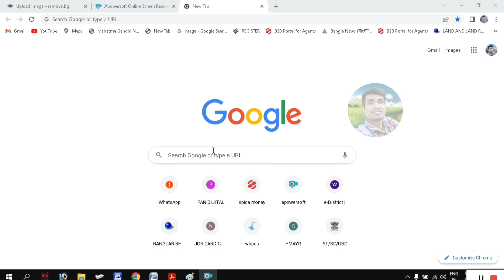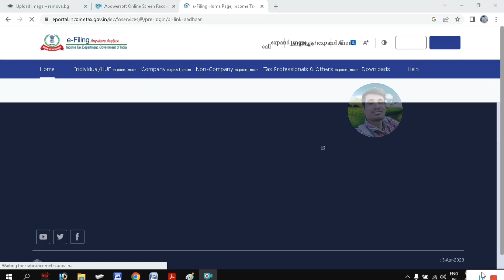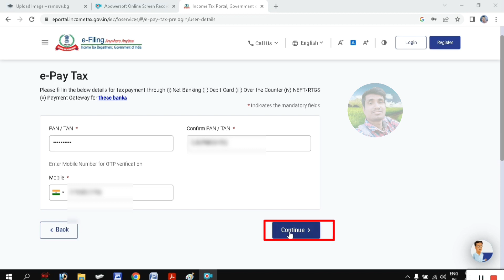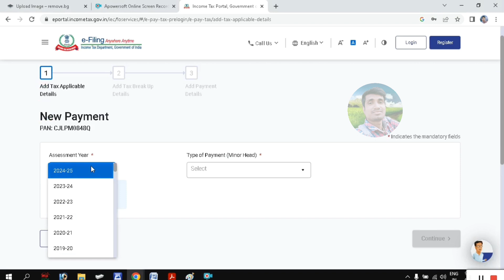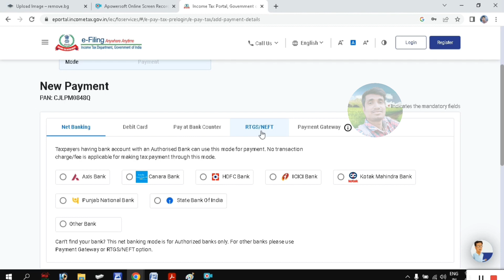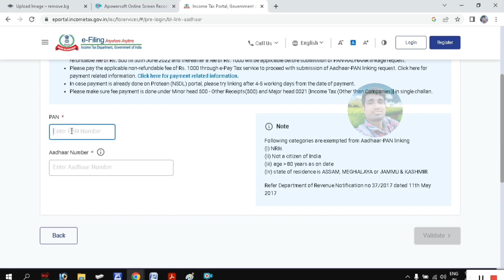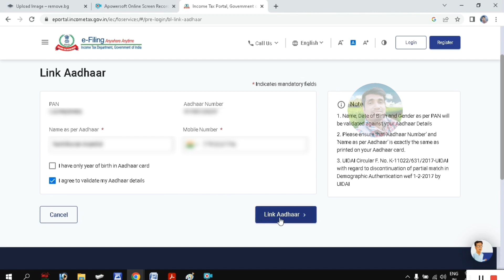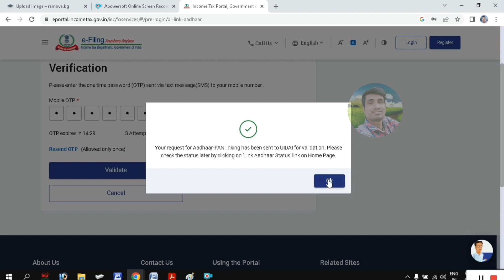How To Link Addhar With Pan ||Pan Card Aadhar Card Link Full Process.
How To Pan Aadhar Link.Pan Card Aadhar Card Link Full Process.

pan card or aadhar card link online mobile se
pan card link aadhar card free
pan card aadhar card online free 2023
pan card aadhar card link kaise kare free
pan card aadhar card link kaise kare mobile se free me
how to link PAN card with Aadhar Card Bangla
Pan Aadhaar link full process
PAN Card Aadhar Card link kivabe korbo